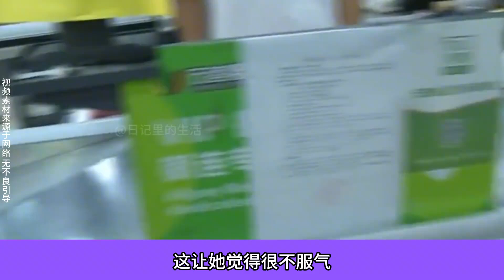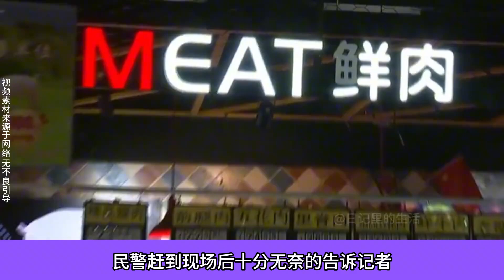因为一个动作被当成小偷，女子要求超市道歉，女子：又不是故意的